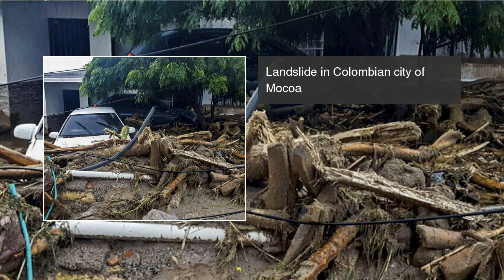Colombia landslide leaves more than 250 dead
Massive mudslides left more than 200 dead and hundreds of injured and disappeared on Saturday in southern Colombia, after heavy rains that have affected the Andean region, especially Peru and Ecuador. Colombia landslide leaves more than 250 dead